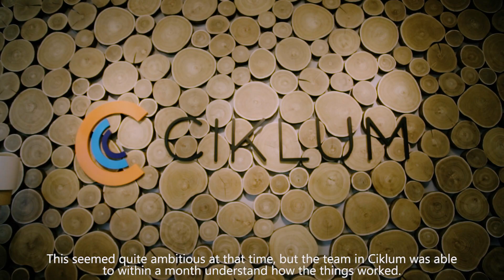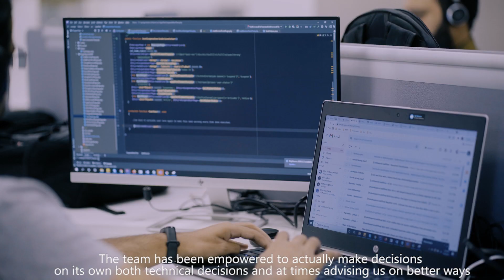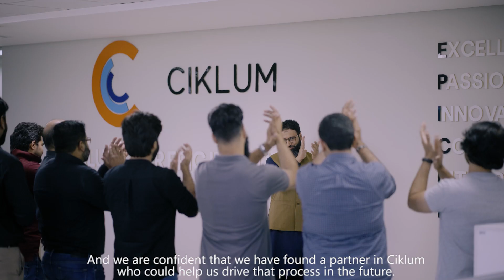Technology stack & infrastructure architecture overhaul to support MyWorkpaper's business expansion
With the MyWorkpapers product already operating in the UK and AU, it was vital to update the underlying technology and consolidate the platform to support the existing application and make room for future growth.
MyWorkpapers needed a technology partner to provide a managed development team that handles development, maintenance, technical support, and upgrades to their existing platform so the current team could focus on new initiatives.
MyWorkpapers can now expand the business and user base without worrying about the underlying technology stack and infrastructure architecture. The upgraded system provides at least three times the capacity the client needs for expansion. Further, since partnering with Ciklum,
MyWorkpapers have addressed 30% more coverage on the feature and support requests compared to the previous year.